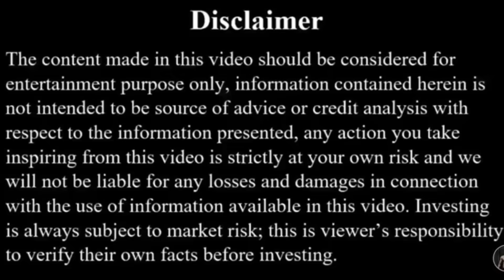ये देखों कैसे कैसे लोग है हमारे समाज में 😡😡 || भाभी जी है परेशान 😢 || Naveen Jangra New Video